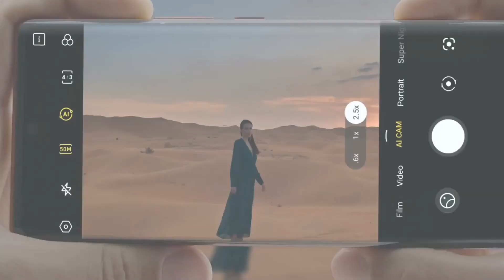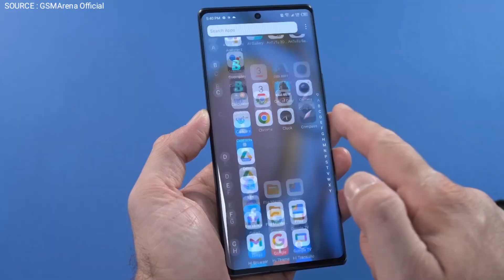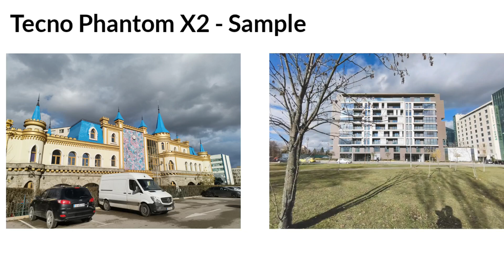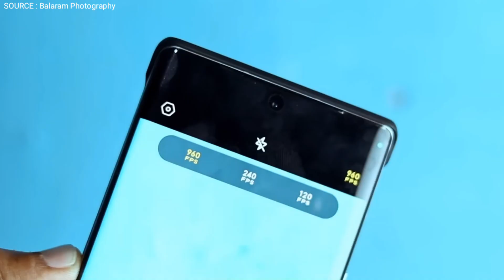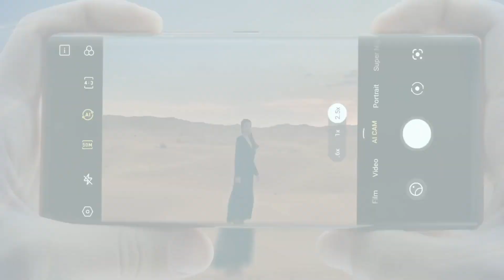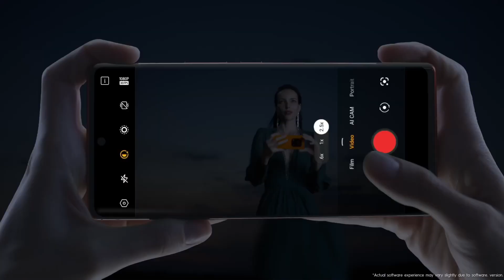TECNO PHANTOM X2 Unboxing - CAMERA & GAMING REVIEW ⚡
Toh Kaise hey Aap Sabh Log.

Thank you very much for your support. Cheers! You'd make my day😄

Boya By-M1 Mic